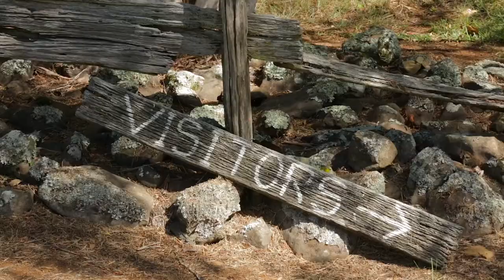Forget Me Not Weddings - Venue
Forget Me Not Farm is located in the beautiful and serene Byron Bay hinterland, on a working cattle farm, just a stone’s throw from the heritage village of Bangalow.
The venue is in a superb location for your wedding with the feeling of lots of space looking over farmlands and a large, magnificent water feature. With other rural farms adjoining the property, Forget Me Not Farm is a very private and tranquil setting made even more special by its extensive prize winning gardens and rainforest plantings. Forget Me Not Farm offers glorious photo opportunities with plenty of natural privacy.

Located a short 4 minute drive from the picturesque town of Bangalow and a 12 minute drive from the well known beaches of Byron Bay, Forget Me Not Farm offers the very best of locations. It is both convenient and secluded.

Our marquee or tipi site is large, level and beautifully positioned and can comfortably accommodate 300 guests.
Also on offer for smaller weddings is an undercover area on the deck beside the homestead pool. This caters for about 36 seated or 50 standing guests and is a spectacular setting for canapés.

On your first visit you will be struck by the number of gorgeous settings for an outdoor ceremony.

Forget Me Not Farm is in a truly beautiful country location and is both private and impressive. I would love to be able to share it for your special day.